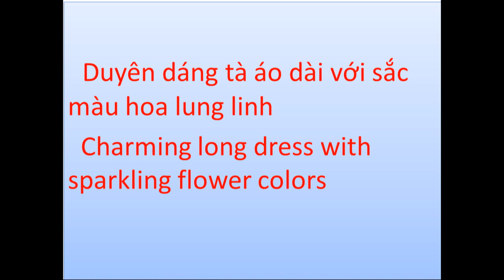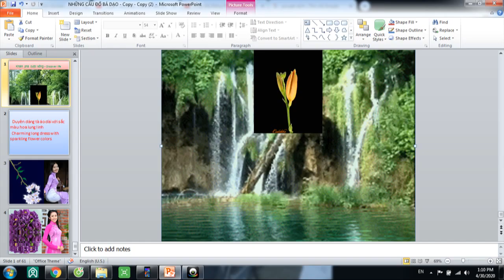Duyên dáng tà áo dài với sắc màu hoa lung linh - Charming long dress with sparkling flower colors